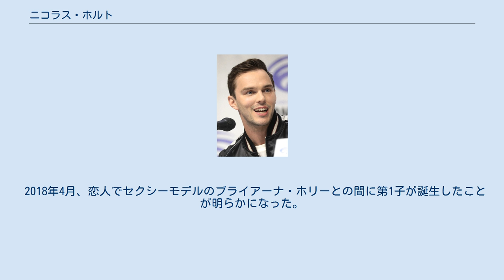ニコラス・ホルト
バラ・オブ・ウォーキンガム出身の人物
ニコラス・ホルト（Nicholas Hoult, 1989年12月7日 - ）は、イギリスの俳優。
 イングランド・バークシャー・ウォーキンガムでブリティッシュ・エアウェイズのパイロットの父親とピアノ教師の母親の元に生まれる。
6歳で俳優デビューし、大伯母は女優のアンナ・ニーグル。
ヒュー・グラントと共演した映画『アバウト・ア・ボーイ』で一躍有名になった。
 その後チャンネル4のドラマ『スキンズ』でミッチ・ヒューワーやデーヴ・パテール、ハンナ・マリー、カヤ・スコデラリオらと共に主役の一人を演じるなど、テレビや映画で俳優としてのキャリアを着実に積む。
 2009年、トム・フォードの監督デビュー作である『シングルマン』に抜擢される。
子役の頃から成長した美貌が話題となり、またその後トム・フォードのキャンペーンモデルをつとめた。
 2015年、『マッドマックス 怒りのデス・ロード』では武装戦闘集団「ウォーボーイズ」のひとり、ニュークスを演じた。
物語の鍵を握る役でもある。
 2010年頃より、『X-MEN』シリーズで共演したアメリカ人女優のジェニファー・ローレンスと交際中だったが、2013年1月に破局が報じられる2013年7月頃から再度交際していたが、2014年8月に再度破局した。
 2018年4月、恋人でセクシーモデルのブライアーナ・ホリーとの間に第1子が誕生したことが明らかになった。